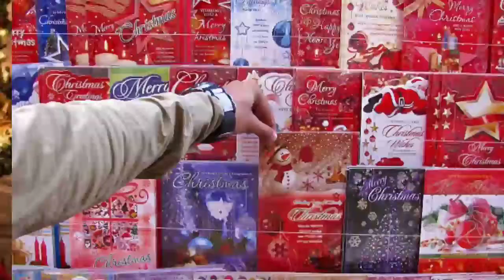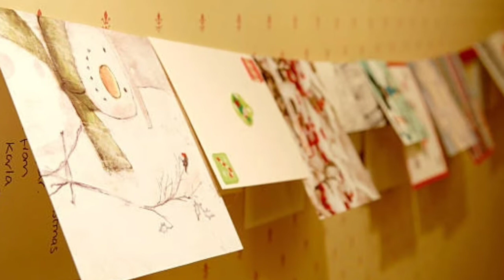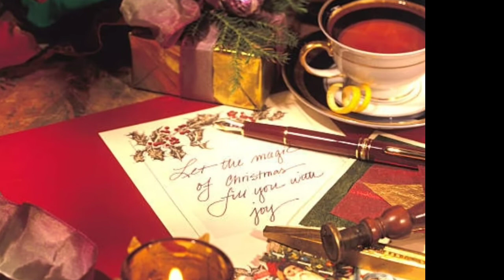H. Laldanglovi - Aw krismas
Hla vang leh thiam em em sak chu